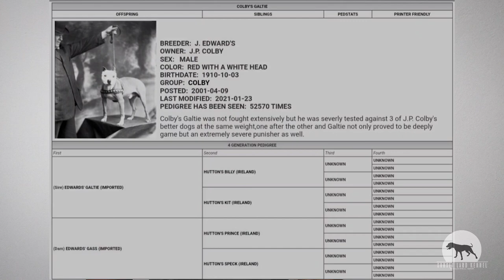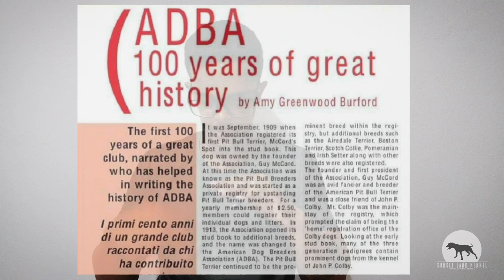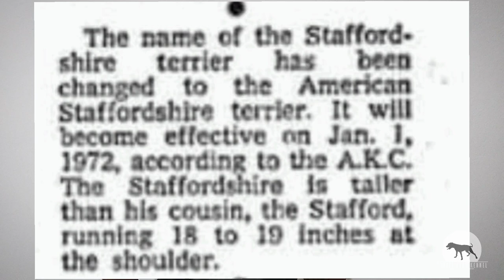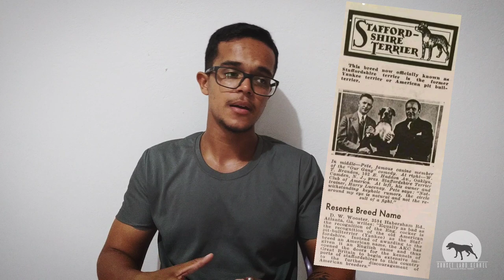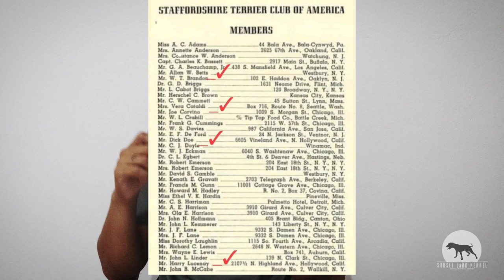A HISTÓRIA DO AMERICAN PIT BULL TERRIER - Parte 1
A história real do American Pit Bull Terrier, ou pitbull, ou APBT.

Todos os fatos, histórias e links estão abaixo, façam bom proveito 😁